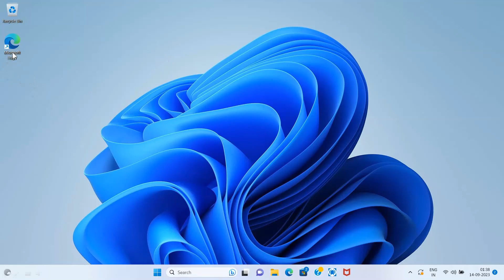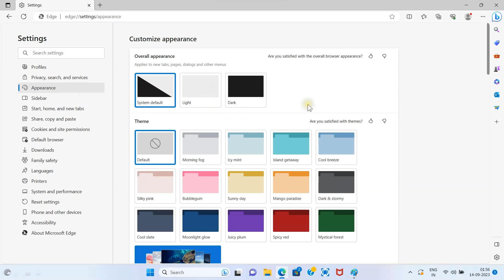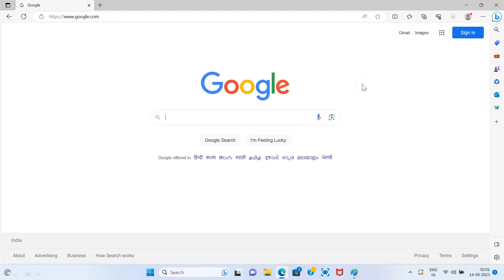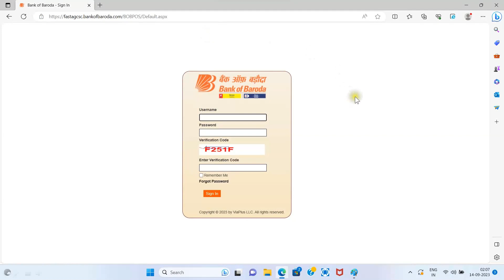How to Use Microsoft Edge to Internet Explorer in Hindi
Now Learn How to Use Internet Exploer Mode In Microsoft Edge | Microsoft Edge  to Internet Explorer in Hindi and Urdu Language By Comuter Learning Channel on Youtube